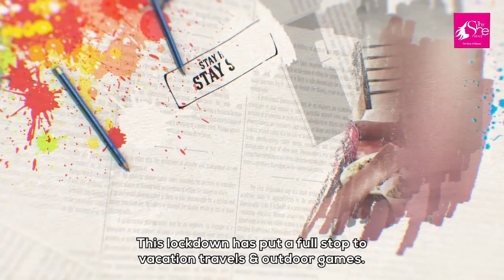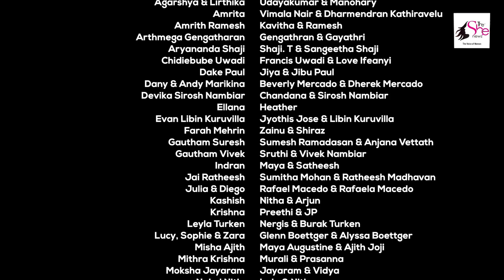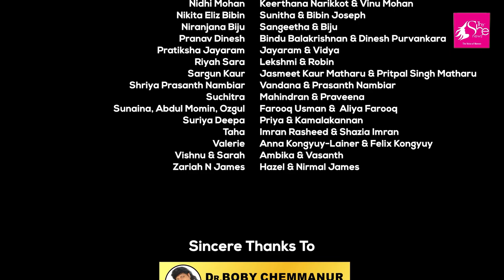🔴She Children's Film| Little Kids Big Adviz |Corona Awareness Short Film|20 COUNTRIES|MULTI LINGUA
A She News Short Film

Dr. Boby Chemmanur Presents

Little KIDZ, Big ADVIZ!
(A Short Film about Corono Awareness).

Directed by:
Jayaram Sthanumalayan, Canada

Concept & Script:
Nimal Raj, Canada

Editor:
Jayaraman

Produced By:
Rajeev Kumar  S,    Ratheesh KV
Liju Vijay,  Shambu Das PK

Company:   Femi International Private Ltd

Around 60 Kids from over 20 Countries whose age ranges from 2 to 13 years feature in this charming video. Kids are conveying messages in different languages. Videos collected from across the globe have been edited using the latest technologies by the creators from their own homes to bring out this short film.

Our Special thanks to all the wonderful kids and their parents who gave us confidence to make this wonderful video.

Cast                         Parents
Aarit
Anilkumar & Bindhushiney

Aarohi Kulkarni
Deepali & Abhishek Kulkarni

Adam and jannah
Safa El Yaakoubi & Mohcin El Ouafi

Aden Manu Abraham
Manu Abraham & Roshny Varghese

Adithyan, Aryan & Diya
Rejimon P Gopalakrishnan & Asha A Nair

Adhwaith Manav
Rajeev Kumar S & Parvathy GS

Agarshya& Lirthika
Udayakumar & Manohary

Amrita
Vimala Nair & Dharmendran Kathiravelu

Amrith Ramesh
Kavitha & Ramesh

Arthmega Gengatharan
Gengathran & Gayathri

Aryananda Shaji
Shaji. T & Sangeetha Shaji

Chidiebube Uwadi
Francis Uwadi & Love Ifeanyi

Dake Paul
Jiya & Jibu Paul

Dany & Andy
Beverly Mercado & Dherek Mercado

Devika Sirosh Nambiar
Chandana & Sirosh Nambiar

Ellama & Indran
Maya & Satheesh

Evan Libin Kuruvilla
Jyothis Jose & Libin Kuruvilla

Farah Mehrin
Zainu & Shiraz

Gautham Suresh
Sumesh Ramadasan & Anjana Vettath

Gautham Vivek
Sruthi & Vivek Nambiar

Jai Ratheesh
Sumitha Mohan & Ratheesh Madhavan

Julia & Diego
Rafael Macedo & Rafaela Macedo

Kashish
Nitha & Arjun

Krishna
Preethi & JP

Leyla Turken
Nergis & Burak Turken

Lucy, Sophie & Zara
Glenn Boettger & Alyssa Boettger

Misha Ajith
Maya Augustine & Ajith Joji

Mithra Krishna
Murali & Prasanna

Moksha Jayaram
Jayaram & Vidya

Nakul Nitin
Indu & Nitin

Neharikha Thomas & Ninivith Thomas
Rajesh Thomas & Induja Bhoopathy

Nidhi Mohan
Keerthana Narikkot & Vinu Mohan

Nikita Eliz Bibin
Sunitha & Bibin Joseph

Niranjana Biju
Sangeetha & Biju

Pranav Dinesh
Bindu Balakrishnan & Dinesh Purvankara

Pratiksha Jayaram
Jayaram & Vidya

Riyah Sara
Lekshmi & Robin

Sargun Kaur
Jasmeet Kaur Matharu & Pritpal Singh Matharu

Shriya Prasanth Nambiar
Vandana & Prasanth Nambiar

Suchitra
 Mahindran and Praveena

Sunaina, Abdul Momin, Ozgul,
Farooq Usman & Aliya Farooq

Suriya Deepa
Priya & Kamalakannan

Taha
 Imran Rasheed  & Shazia Imran

Valerie  Anna Kongyuy-
Lainer and Felix Kongyuy

Vishnu & Sarah
Ambika & Vasanth

Zariah N James
Hazel & Nirmal James